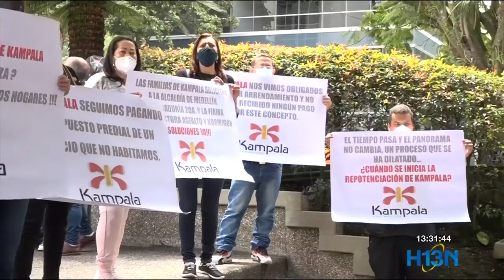Protestan por repotenciación del Edificio Kampala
Habitantes de Kampala, un edificio desalojado hace dos años en Robledo, realizaron una protesta cerca a la oficina de la constructora para pedir soluciones.

Son 72 familias las que a pesar de haber invertido en sus apartamentos, hoy no pueden vivir en ellos.